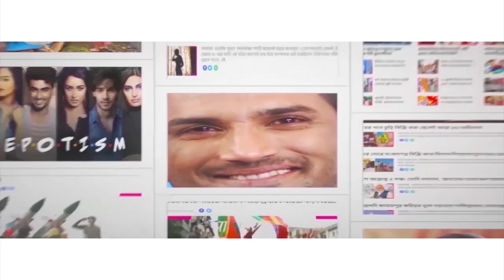মানিকের সম্পত্তি কত? জানতে চাইল আদালত। HC seeks details of Manik Bhattacharya’s property details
The Calcutta High Court on Tuesday wanted to know details of Manik Bhattacharya’s property. He has been instructed to submit property details to the court within the next two weeks. Not only his property asset details, but property details of his family members have to be submitted too. Justice Abhijit Gangopadhyay of the Calcutta High Court asked Manik Bhattacharya to step down from his position as the chairman of the Board of Primary Education on Monday, June 20 in connection with his alleged involvement in the Primary School Teachers recruitment case. As per reports, Secretary of the Board of Directors Ratna Chakraborty will temporarily fill in his position. Manik Bhattacharya was summoned to the court on Tuesday, June 21.